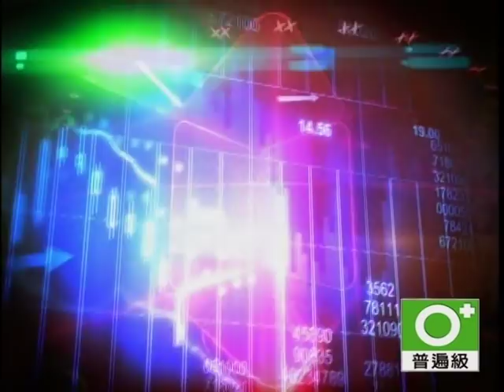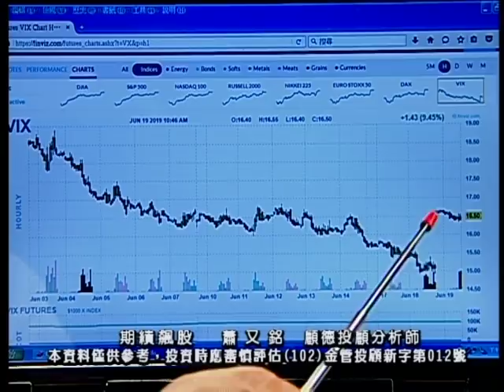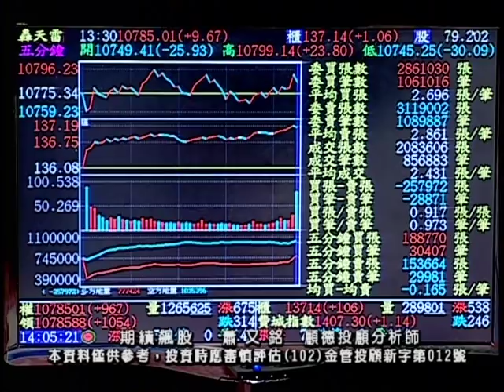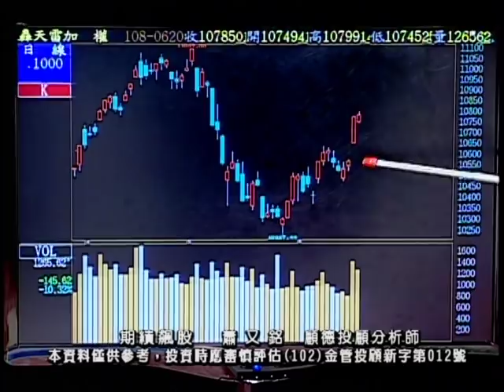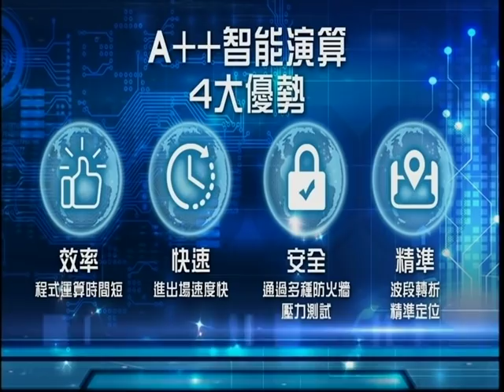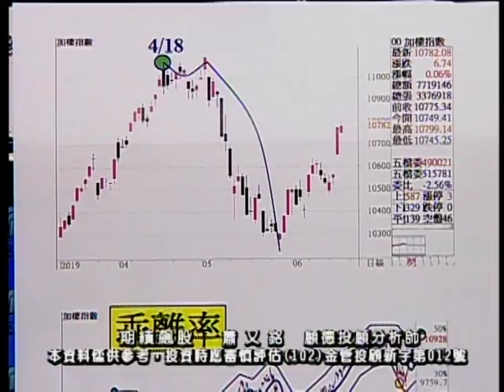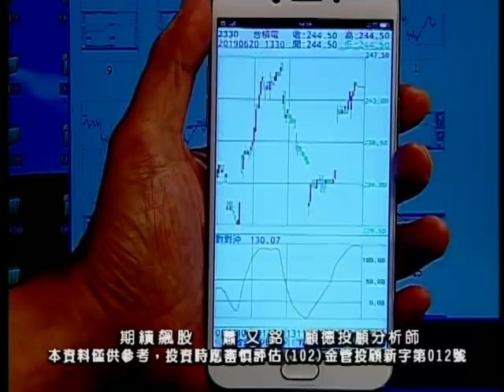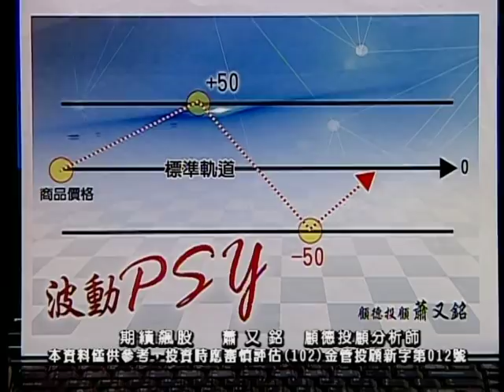20190620 2030 蕭又銘 期績飆股